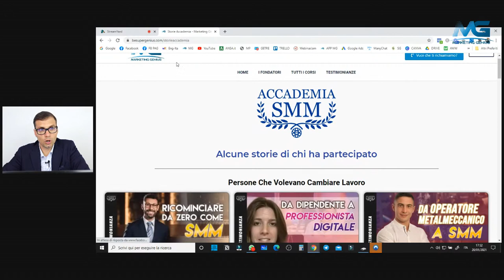IL MINDSET PER DIVENTARE UN IMPRENDITORE DIGITALE DI SUCCESSO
Il mindset ha varie sfaccettature: non sempre se hai la mentalità giusta in un ambito della tua vita ti porta ad avere successo anche nel business.

In questa LIVE parliamo proprio di questo: come cambiare il tuo modo di pensare per avere risultati nella propria carriera.